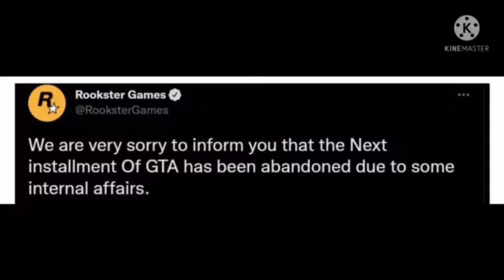GTA 6 Got cancelled 😞 look for more